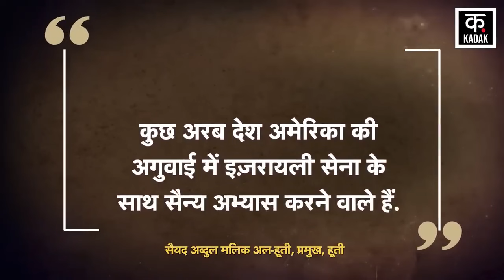Israel Hamas War : अमेरिकी जहाज़ों पर 'खुफिया' अटैक | Gaza | Rafah | Palestine News | Top News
Arabian Sea Attack किया है. Houthi ने Red Sea Attack में भी दो जहाजों को निशाना बनाया है. Houthi Spokesperson Yahya Saree ने भी इस हमले की पुष्टि की है. उन्होंने अपने बयान में कहा कि हूती की नौसैनिक सेना, मिसाइल फोर्स और ड्रोन फोर्स ने अल्लाह की मदद से, पिछले 24 घंटों में 3  हमले किए हैं.